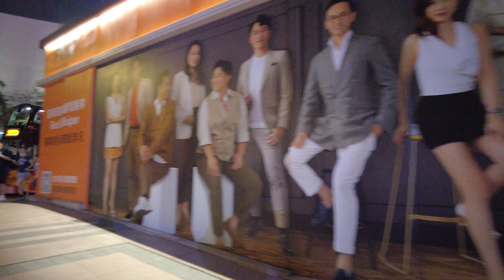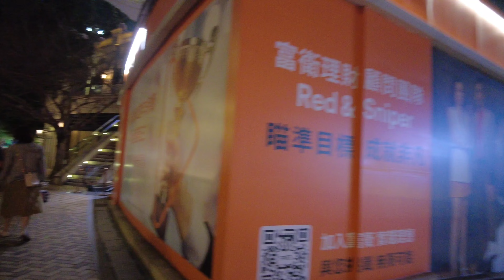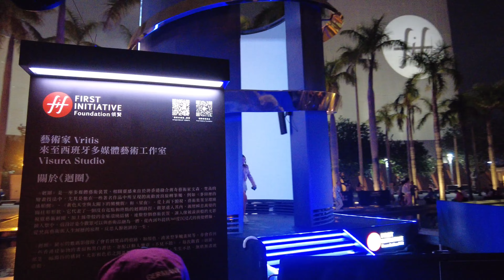📍Hong Kong Night Walk at Tsim Sha Tsui (TST) 4k HDR | NEWLY ATTRACTIONS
For the best viewing experience, watch the videos in 4K HDR! No vlog, no music, no talking. Just a real-life walking experience in popular Promenade at TSIM SHA TSUI KOWLOON DISTRICT with real ambient sounds - the best way to experience from CITYWALK4U

📍Anybody who is planning a visit to Hong Kong will have inevitably seen an image of the iconic view across Victoria Harbor, with Hong Kong Island and its gleaming skyscrapers towering above in the background. One of the best spots to come for that picture-postcard view is Tsim Sha Tsui Promenade, located at the tip of Kowloon peninsula and directly accessible via East Tsim Sha Tsui MTR Station.

Every night at 8pm, Hong Kong puts on a free spectacular light show, highlighting the skyscrapers lining both sides of Victoria Harbour. Named by Guinness World Records as the largest permanent light and sound show in the world, A Symphony of Lights includes more than 40 of Hong Kong’s key buildings in its spectacle of laser beams, colored lights,

This channel and its contents are the exclusive property of CITYWALK4U. Any unauthorized use of our content, including reposting, redistributing, inserting clips into your videos, creating reaction videos, or re-uploading to a new channel without our permission, will result in a copyright strike.